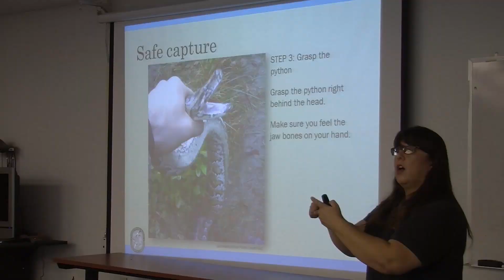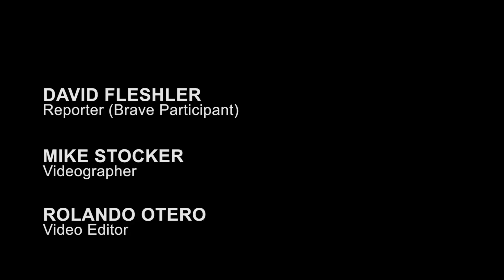Learn How to Hunt Burmese Pythons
The state wildlife service held a training session for the media on how to catch Burmese pythons to bring awareness of the upcoming hunt called the Python Challenge early next year.